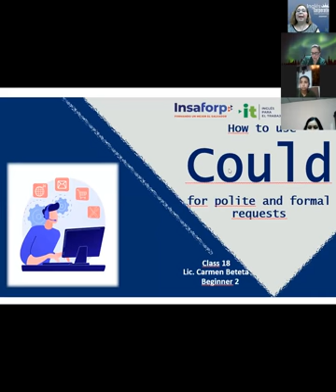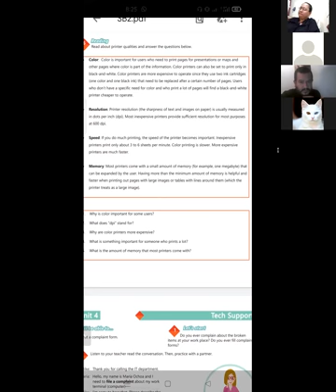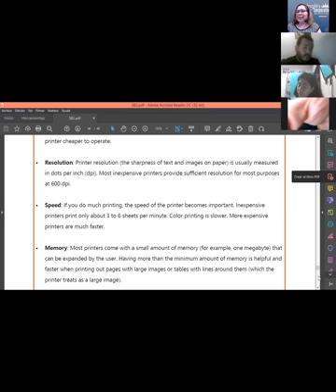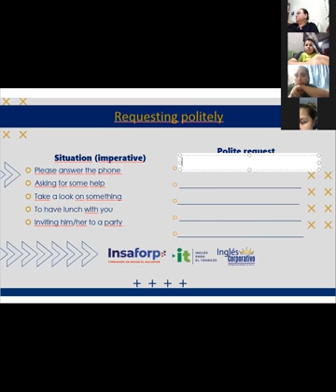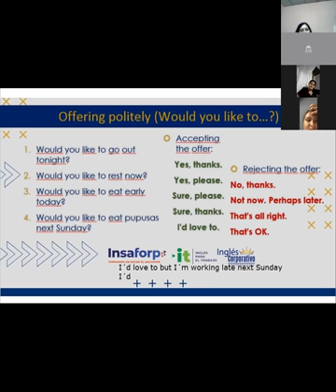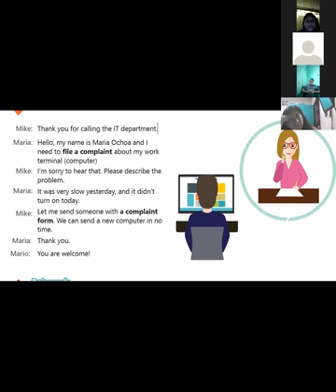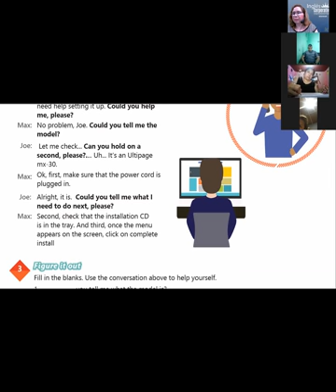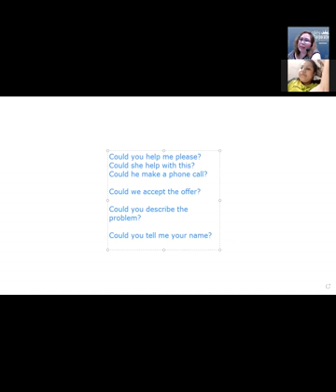Ingles Corporativo-Videoconference #18 How to use could for polite and formal requests